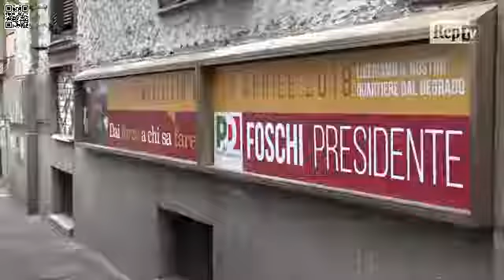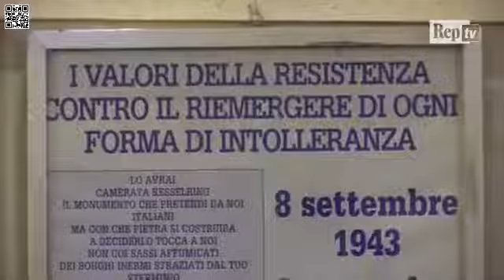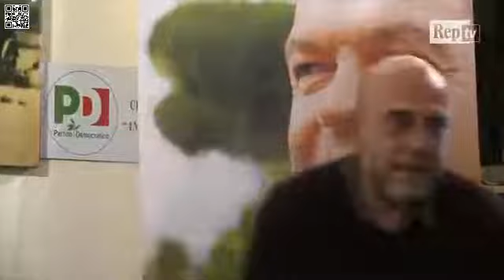Il compagno Virzì, critica duramente il PD. Dialogo con Martina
Assemblea del PD in sede romana.
Quanto mi piace Virzì come regista.